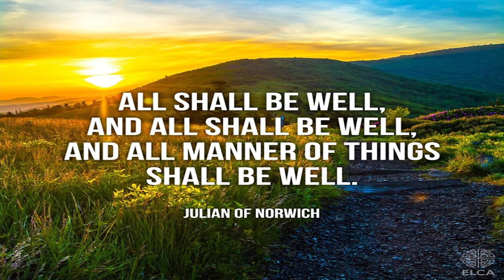Sermon for Sunday – 23 August 2020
For those of you who are short on time or just want to hear the sermon again... this is the FULL sermon for the Eleventh Sunday after Pentecost. This sermon explores the Gospel reading of Matthew 16.13-20 and Romans 12.1-8 in which we hear Jesus posing the question of “Who do you say I am” to the disciples, and Paul reminding all that we are gifted by the Holy Spirit to do God’s will. The lesson drawn from these readings is that there is responsibility upon all of us who, through faith, acknowledge that Jesus is our divine Messiah… a responsibility that should send us out into the world to be the people of God, doing God’s will, growing the Kingdom, and helping those in need.